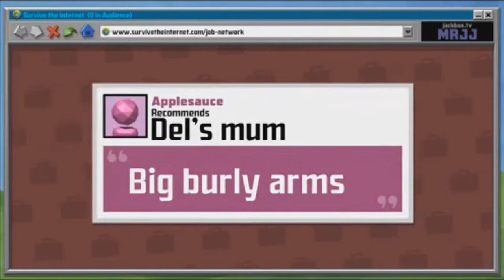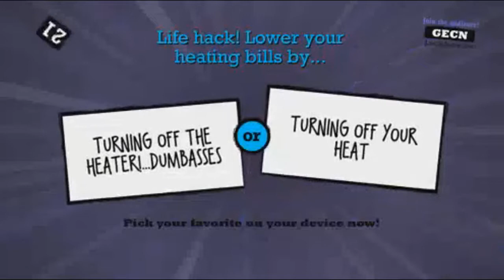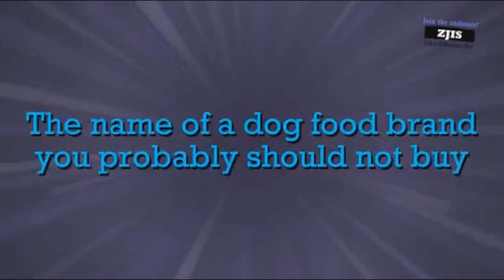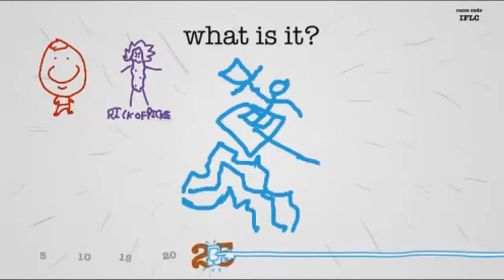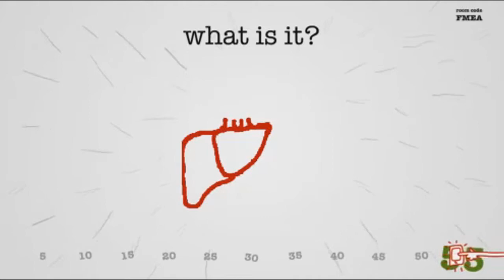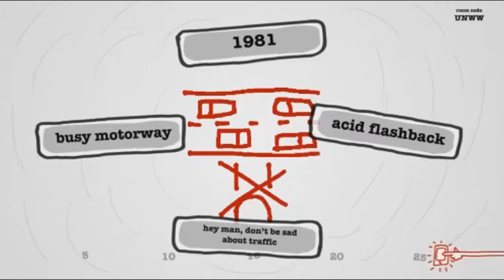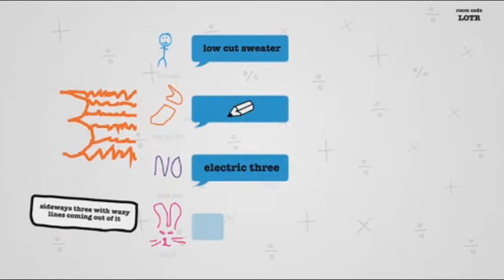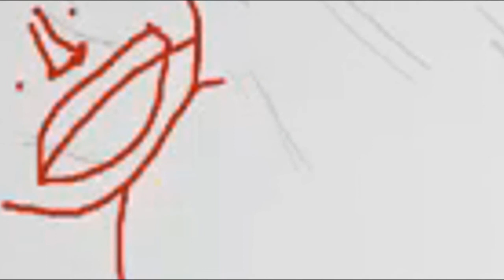del & boys play jackbox games - episode 2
cast: del, alan, eli, snow, james
docket: civic doodle, survive the internet, drawful, quiplash